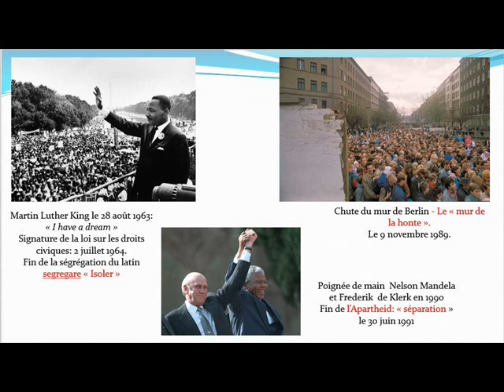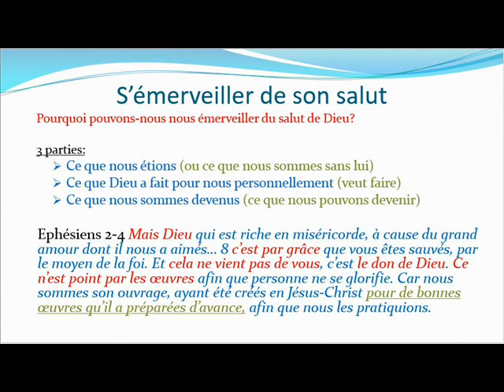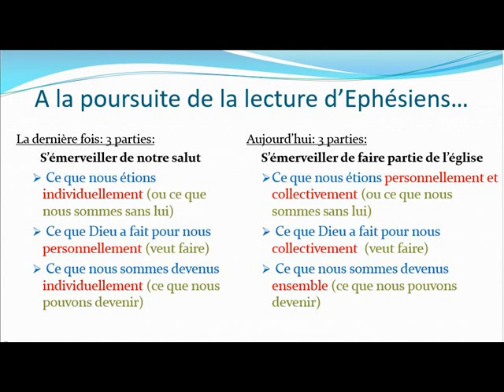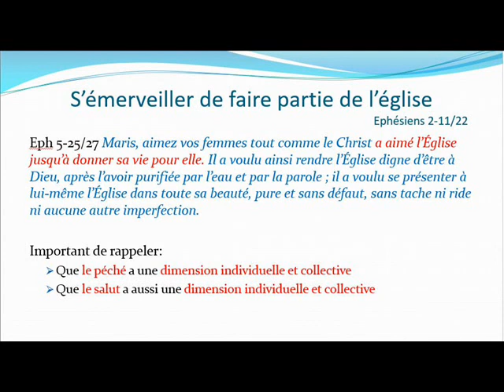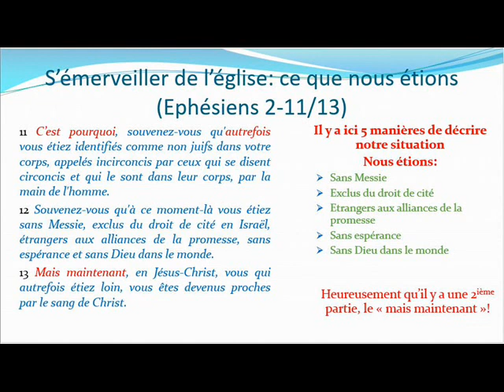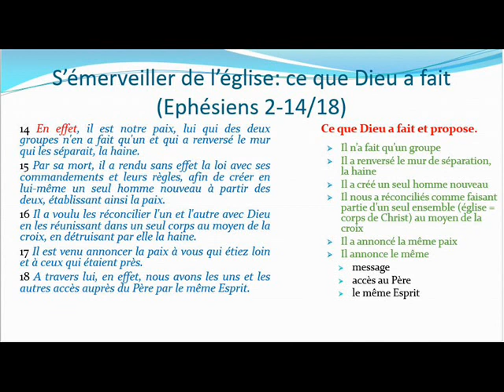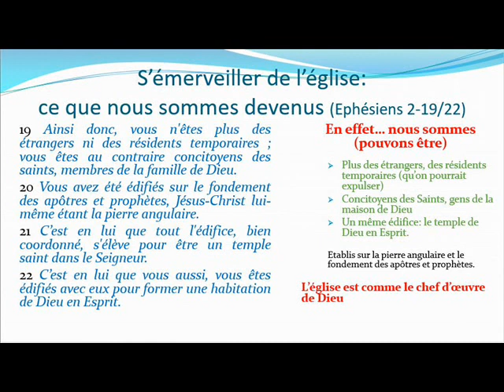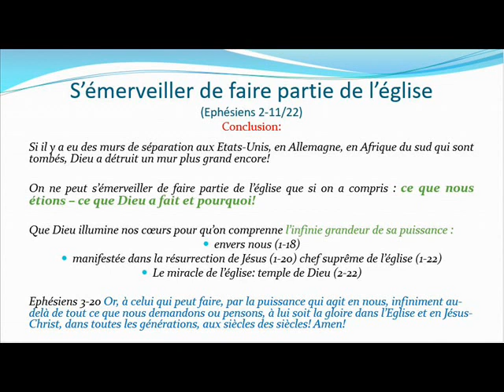S'émerveiller de faire partie de l'église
L'homme dresse des murs de séparation, Dieu lui a détruit le mur qui nous sépare